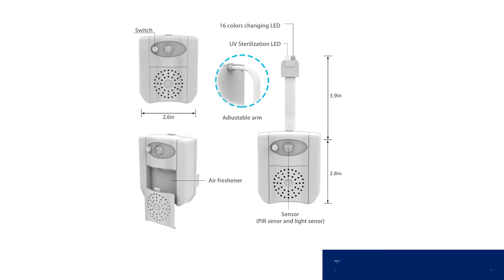Led night light bulb 2019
1.LED Motion Sensor Night Light

2.Yeelight LED Night Light USB

3.Night-light LED lampen Originality

4.USB Rechargerable LED Toilet Light Lamp

5.Dual Power for Toilet WC Kitchen

Description:
LED Night Light Sensor Led Toilet Night Light Bulb Home Decorative Lighting Lamp 1W Waterproof USB Rechargeable Color Changing.
PIR Motion Sensor LED Night Light 5V USB Rechargeable AAA Battery Dual Power for Toilet WC Kitchen Cabinet Loft Book Table Lamp.
USB Rechargerable LED Toilet Light Lamp 8 Colors Sensor Toilet Night Light Backlight For Toilet Bowl Motion Activated Waterproof.
Water Tap Night-light LED lampen Originality Small Night-light Restore Ancient Desk Lamp USB charger Lamp Promotion toilet light.